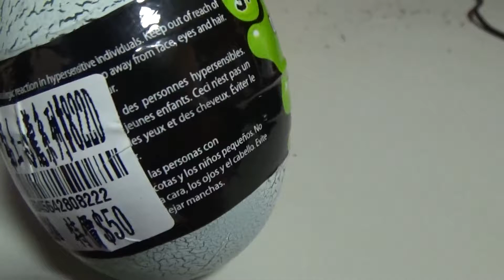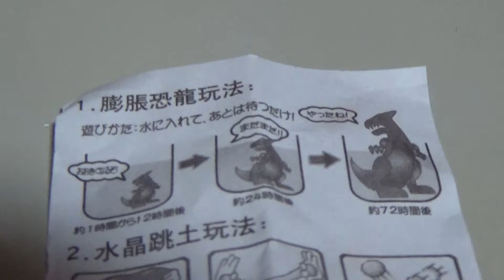蛋型黏土-恐龍-泡水玩具-玩具.Egg type sticky - dinosaurs - soaked toys - toys dead.